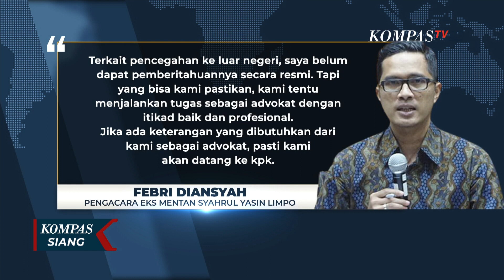Momen Firli Bahuri Nikmati Durian & Kopi di Aceh, Sebelumnya Mengaku Tak Mangkir Pemeriksaan Polisi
ACEH, KOMPAS.TV - Mangkir dari pemeriksaan polisi Ketua KPK Firli Bahuri makan durian dan ngopi bersama jaringan media siber Indonesia Aceh.

Saat dikonfirmasi Firli memastikan bahwa ia sedang menjalankan tugas selaku ketua KPK.

Sebelumnya media tak diizinkan meliput acara ngopi bareng dan makan durian itu oleh pengawal Firli.

Bahkan pengawal Firli Bahuri juga meminta wartawan menghapus foto yang diabadikan.

Sementara itu, Polda Metro menyebut telah berkoordinasi dan bersurat dengan KPK terkait penanganan perkara dugaan pemerasan oleh pimpinan KPK.

Penyidik akan segera menjadwalkan ulang pemeriksaan Firli dalam waktu dekat.

Kompas TV
Independen | Terpercaya